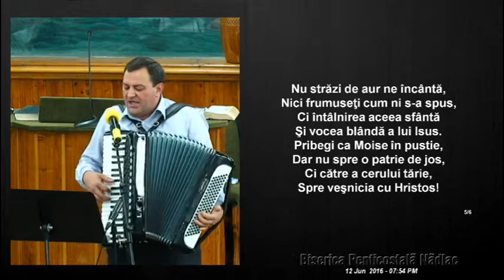Danut Aschilean - Pribegi ca Moise in pustie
inregistrare live in Biserica Penticostala Nadlac, Arad